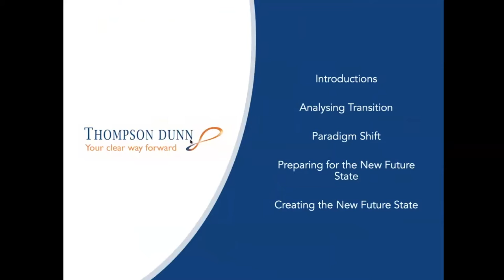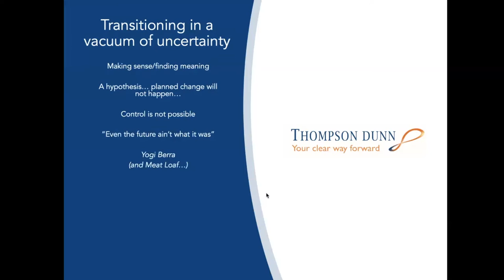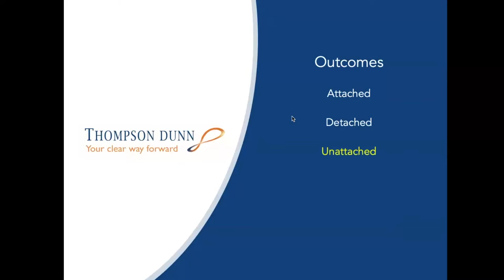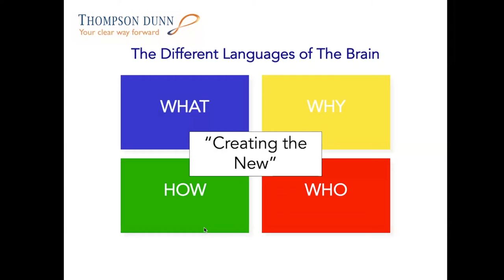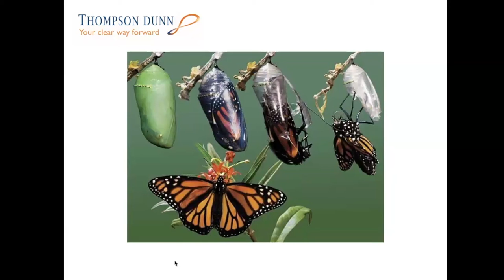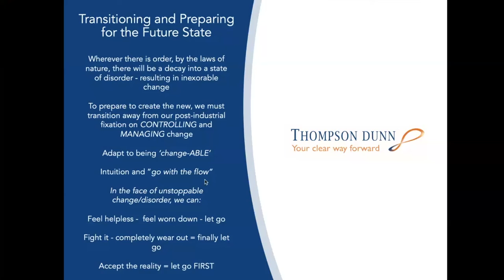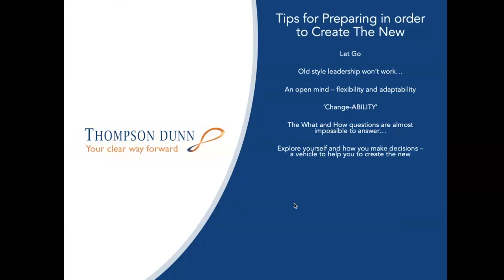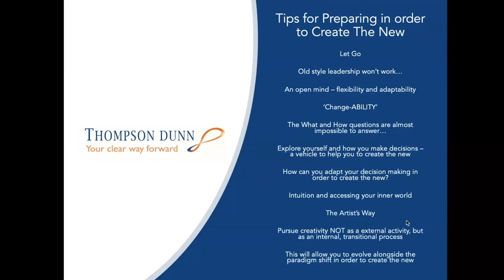Transitioning to Create the New | Webinar | Business Psychology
Remote working has become the norm for most of us in these challenging times. Some of us are well versed in the Work From Home process, whereas it will feel quite alien for many others. It can be difficult to adjust to a way of working that is very different to our usual, day-to-day professional lives. However, working remotely presents an opportunity to come together online to reflect on the concept of change, as we are certainly in a period of almost unprecedented change right now!

During our second webinar of the series we discuss how we can flexibly transition through this period of unprecedented change and begin forming new ways of playing to our strengths, leveraging our skills and preferences. The workshop includes an analysis of transition and tips on how we can kick off our creativity.

For more information about Thompson Dunn please go to our official